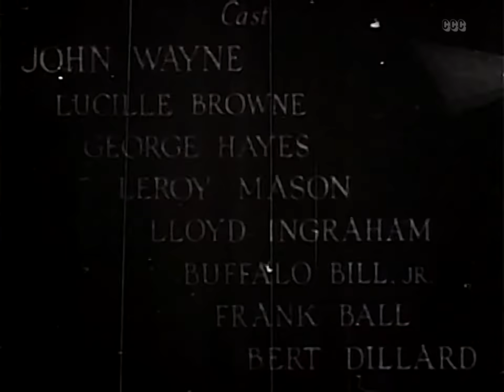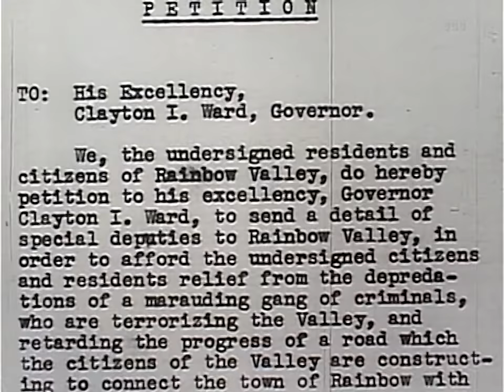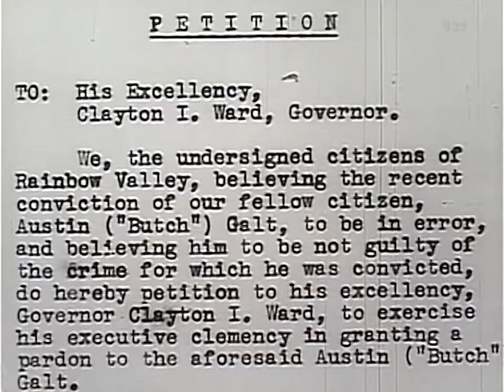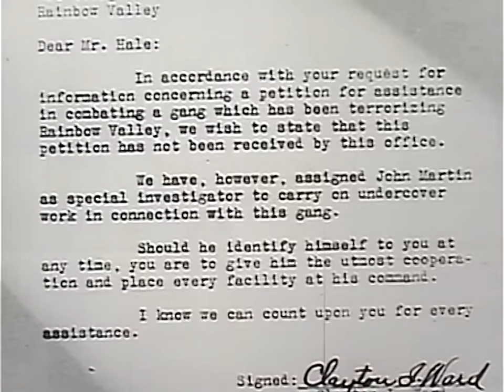Rainbow Valley (1935) John Wayne - Action, Romance, Western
John Martin is a government agent working under cover. Leading citizen Morgan calls in gunman Galt who blows Martin's cover.

Director: Robert N. Bradbury
Writers: Lindsley Parsons, Lindsley Parsons
Stars: John Wayne, Lucile Browne, George 'Gabby' Hayes
Genres: Action, Romance, Western